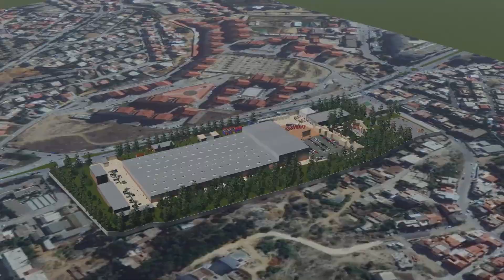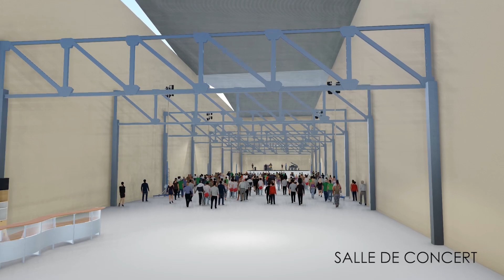STUDIO A - MEDINA - EL ACHOUR ALGER